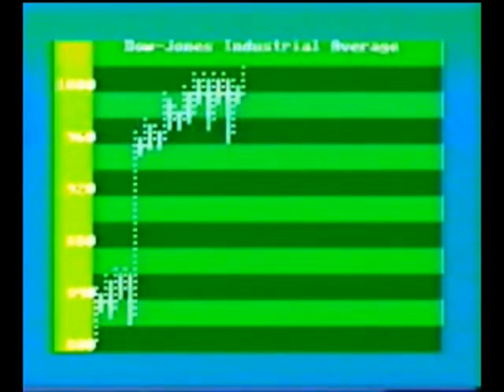Mattel Electronics Intellivision Master Component System and Keyboard - 1979 demo footage 20120723